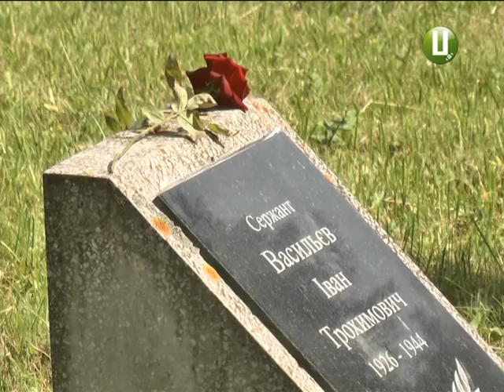У Хмельницькому вшанували полеглих у Другій світовій війні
Вона забрала життя кожного п’ятого українця. А почалася звичайного літнього дня. 22 червня 1941 року гітлерівська Німеччина напала на Радянський Союз. Це був початок Другої світової війни для тодішньої України. Вона тривала майже 4 роки і стала найбільш кривавою в історії. На Хмельниччині не було жодної сім’ї, кого б не торкнулася ця війна